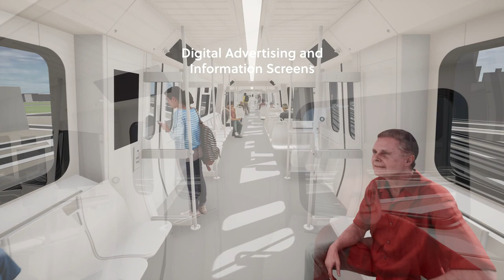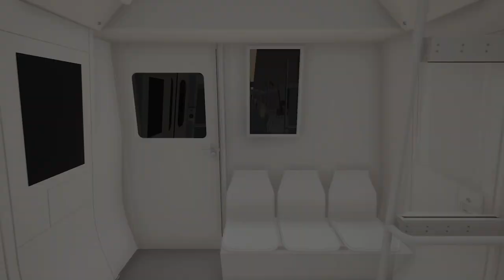New Rail Car Interior | State of MARTA 2022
Take a look at the interior of our new rail cars chosen by our customers.